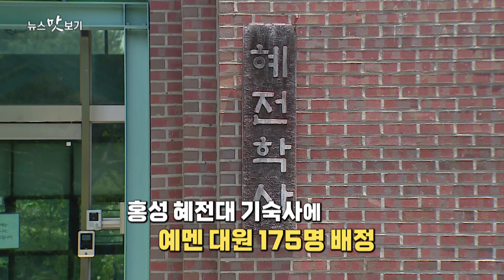입국도 안 한 잼버리 대원 숙소 배정.."뷔페 전부 폐기"